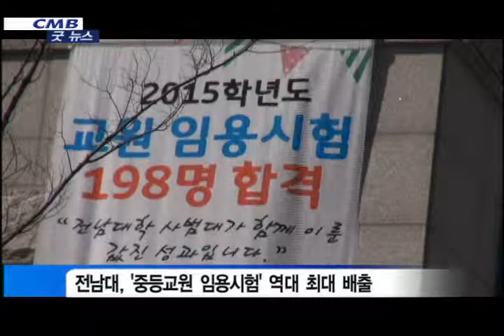0330 전남대소식